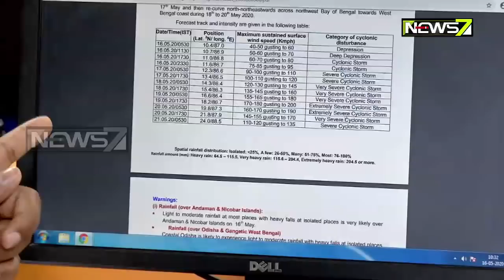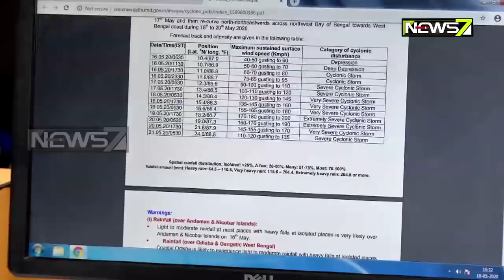Cyclone Amphan To Intensify Into 'Severe Cyclonic Storm' in 24 Hrs, 1100km Away From Paradip